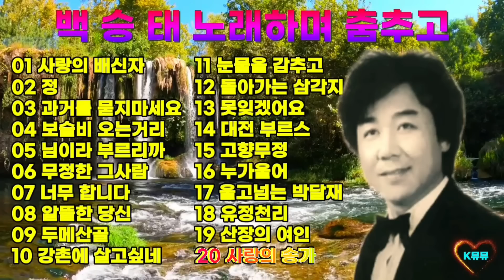💖🍀백승태 | 노래하며 춤추고 | 추억속의 그노래 모음 1️⃣